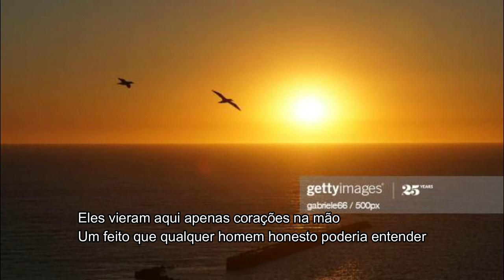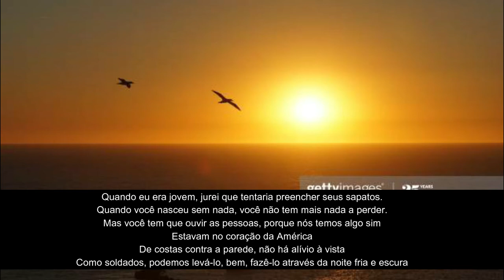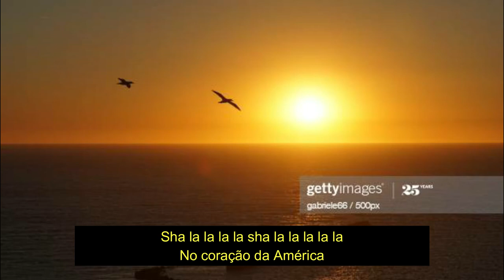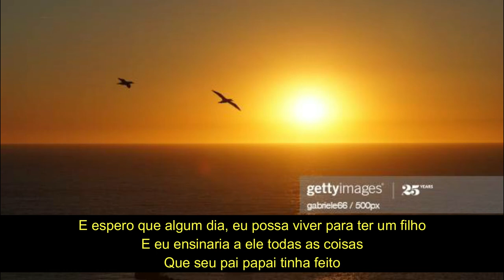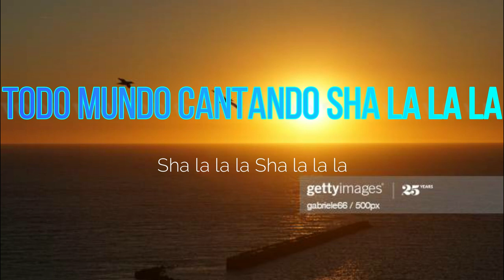Bon Jovi - Heart Of America (Tradução em Português Brasileiro)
Lyrics / Tradução:
Meu pai disse que ele,
ele veio aqui para amar esta terra
E como meu pai, fui criado para amar esta terra
Pessoas que trabalham duro filho para filho
e fazendo o melhor que podem
Eles vieram aqui apenas com os corações nas mãos
Um feito que qualquer homem honesto poderia entender

Você pode ouvir as vozes chamando
No coração da américa

Quando eu era um menino
Eu jurei que tentaria preencher seu lugar
Quando você nasce sem nada,
você não tem mais nada a perder
Mas voce tem que ouvir as pessoas,
porque nós temos algo sim
Estavam no coração da América
Com as costas contra a parede,
não há nenhum alívio à vista
Como soldados, podemos aguentar,
bem, atravesse a noite fria e escura

E todas as pessoas que eles estão cantando
sha la la la la sha la la la

E espero que algum dia,
que eu pudesse viver para ter um filho
E eu ensinaria a ele todas as coisas
Que seu papai papai tinha feito
Mas quando isso algum dia chegar
Você vai contar ao seu filho sobre o
Coração da américa
Da America

Todo mundo cantando sha la la la